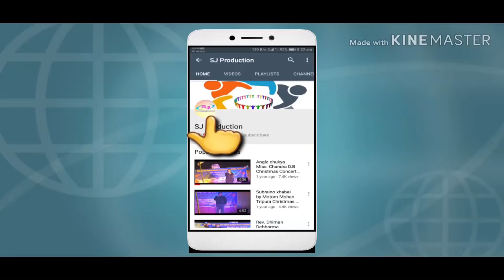Chukha o chwng mannai Track || Kokborok Gospel Song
Song: Chukha o chwng mannai
Song Track
Singer: Prity Debbarma
Compose & Produce: Simon Debbarma
Recording: Eternal Dreams Studio